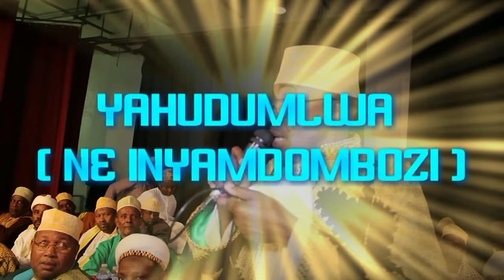maoulida yahe ngazidja de nice